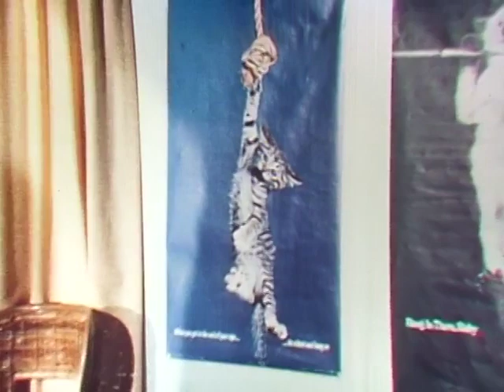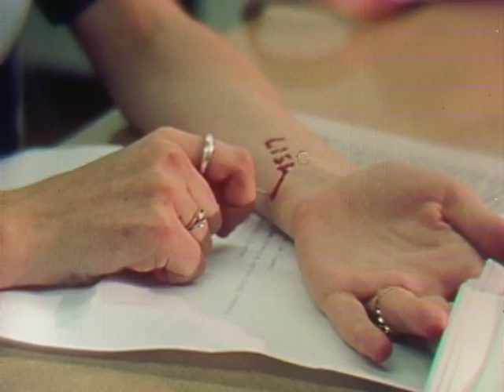Lisa Bright and Dark - NBC Television Movie - 1973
"Lisa, Bright and Dark "is a 1973 NBC television movie that was an adaptation of the book, "Lisa, Bright and Dark," John Neufeld's 1969 novel for young adults.

"Lisa Bright And Dark" aired on November 28, 1973, as an NBC Hallmark Hall of Fame presentation, this tale of teenage mental illness has high-production value for a television movie in its day.  The production follows the 1969 best-selling novel by John Neufeld.  The film hails from an era when social mores about seeking psychiatric help for your child was unthinkable and horrifying.

 "Lisa Bright and Dark," attempted to change the stigma on mental health.   The director was criticized for, "mistaking heavy-handed drabness for stark realism."  Today's audiences would find regular visits to an analyst more commonplace than dramatic.
What makes the adaptation of" Lisa, Bright & Dark" a challenge is that much of the tension takes place in the interior of the main character, the teenager Lisa Schilling.

 Kay Lenz, a few years before her brief marriage to David Cassidy, portrays a high school senior with an active social life and affluent parents.  Lisa appears to have it all. Unfortunately, the moment she's alone in her bedroom, Lisa begins pounding her head against the wall.  But what causes her to be so troubled? Her father (John Forsythe) is always away on business and her mother (Anne Baxter) is aloof, but there's no explanation or build-up. She just is. After exhibiting extreme personality shifts during a groovy teen party, she carves her name into her wrist in the middle of class. But her mom is resistant to Lisa seeing a psychiatrist. What would the neighbors think?

 Besides, it's probably just a phase teenage girls go through and is easily cured by a day of shopping.  Right?... We know that's too thin to be possibly true. Nonsensical subplots abound, such as when her best friends (Anne Lockhart, from "GO ASK ALICE" star Jamie Smith-Jackson and MARY HARTMAN, MARY HARTMAN cast member Debralee Scott try to help the increasingly distant, self-destructive Lisa by boning up on schizophrenia, then holding a makeshift therapy session for her. But their proactive concern does Lisa little good.

Meanwhile, Lisa's unpredictable behavior provides unintentional amusement, as this nutty chick abruptly leaps into a handsome stranger's car and sets it on fire, slathers herself in red paint, or wanders about the woods, babbling to a ragdoll. The girl's a Super Freak.  Broadcast two months before the debut of HAPPY DAYS, the supporting cast includes Anson Williams as Lisa's clueless jock boyfriend and 12-year-old Erin Moran as her little sister (These Happy Days are here again, my Happy Days).  Actor Richard Stahl appears as a concerned adult.  The score by Rod McKuen is a gentle, recurring lullaby called "Miles To Go"  that incorporates clouds, tears, highways, and God.

Synopsis:  Three teenage girls help their friend Lisa (played by Kay Lenz) who is on the verge of a nervous breakdown when they form a group therapy session and what they learn about themselves is startling.

CAST
Anne Baxter as Margaret Schilling
John Forsythe as William Schilling
Kay Lenz as Lisa Schilling
Anne Lockhart as Elizabeth
Debralee Scott as Mary Nell Fickett
Jamie Smith-Jackson as Betsy Goodman
Anson Williams as Brian Morris
Erin Moran as Tracy Schilling
Stu Klitsner as Arthur Milne
Richard Stahl as John Fickett

A freak show of suburban madness amidst the horror of parental love.